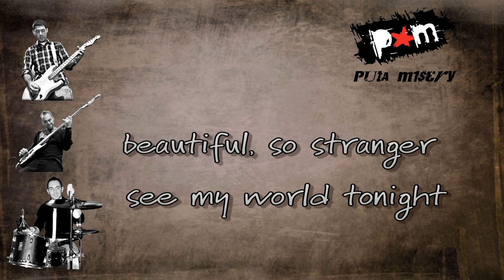Adrian Sina - Angel (Puta Misery Pop Punk Cover)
Original song and official music video by Adrian Sina feat Sandra N - Angel (C) & (P) SisterhoodLive Records / MediaPro Music Entertainment 2011.

Puta Misery Band:
Jason Kapatos - Guitar
Prodromos Antonoglou - Bass
Manos Paradeisas - Drums